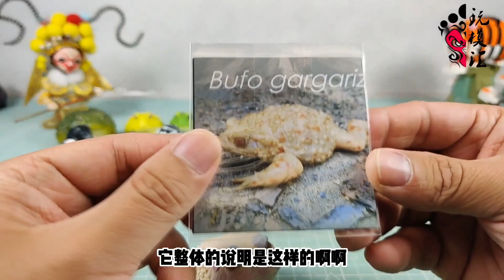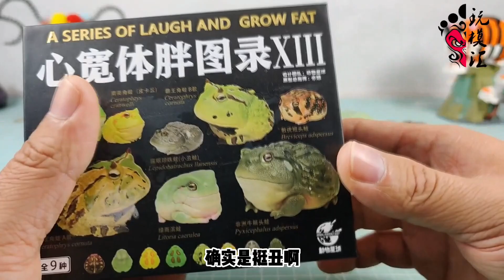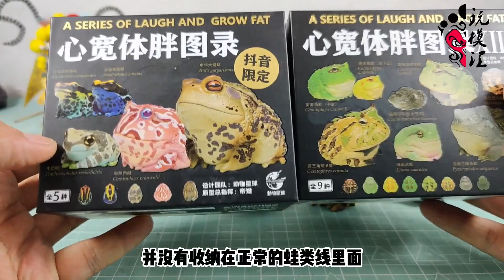玩模汇）动物星球 心宽体胖昆虫2蛙1开箱Animal Planet, Heart Wide, Body Fat, Insect 2, Frog 1, Unpacking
520我来陪你过 动物星球 心宽体胖 昆虫2蛙1开箱（玩模汇963）
主打的就是一个陪伴 整体不错 但是没有太多亮眼的